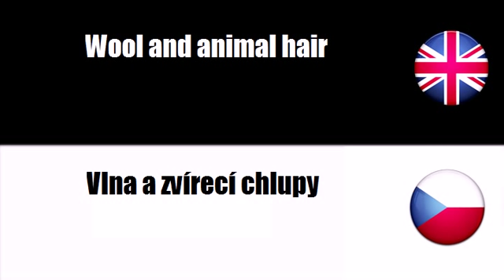FROM CZECH TO ENGLISH = Produkty chovu hospodárských užitkových zvírat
frenchwithvincent FROM CZECH TO ENGLISH = Produkty chovu hospodárských užitkových zvírat